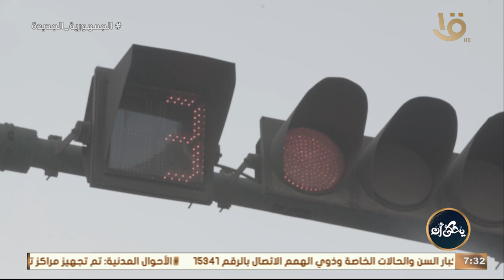خطوات هتعرفك ازاي تجدد نفسك وحياتك مع بداية السنة الجديدة